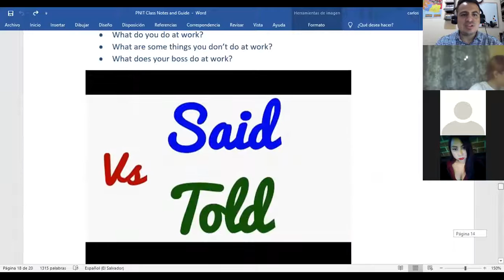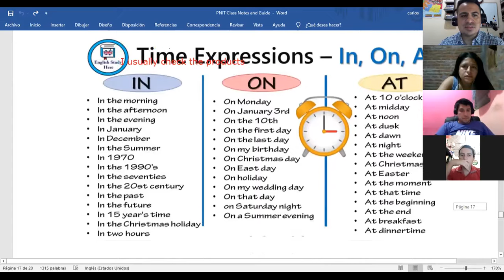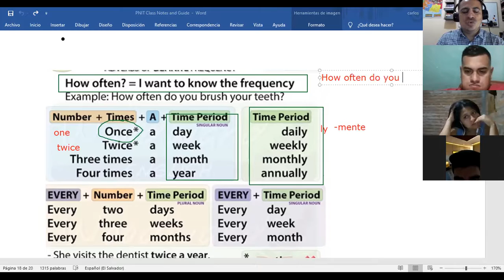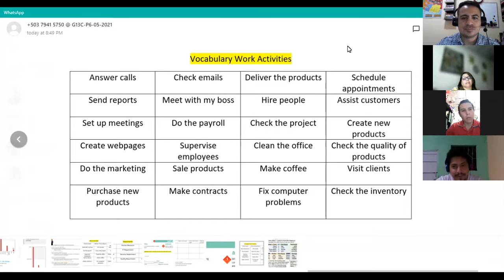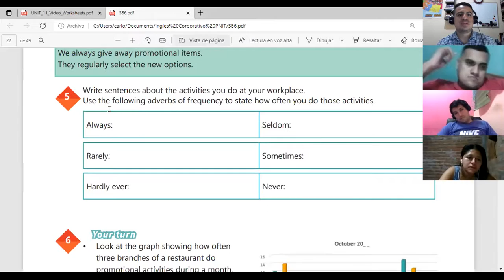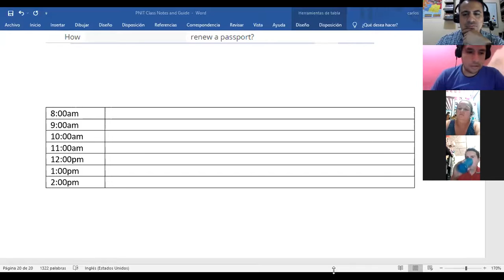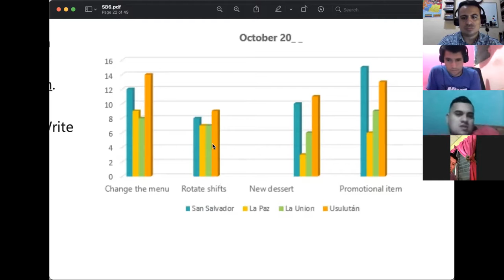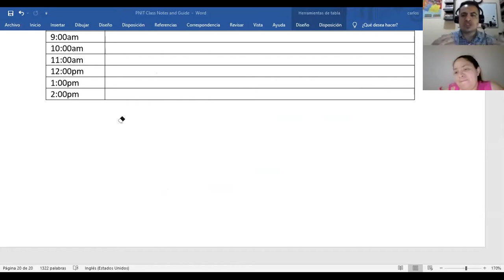Ingles Corporativo- Videoconferencia #7 How to use adverbs of frequency